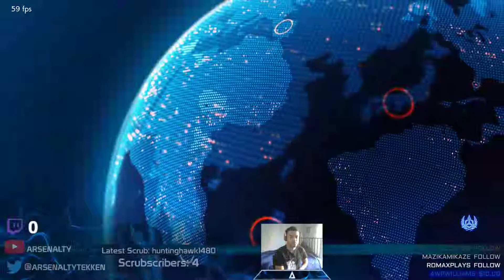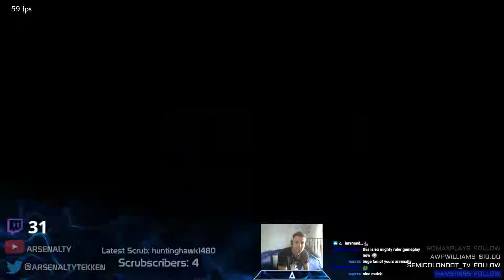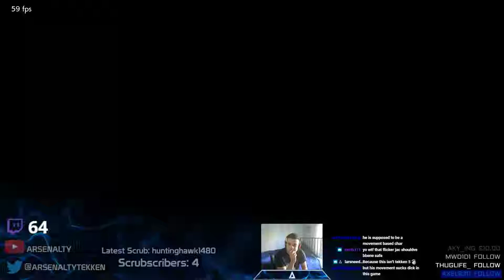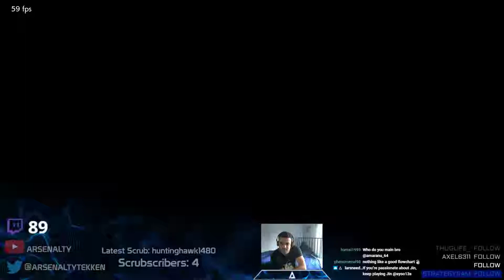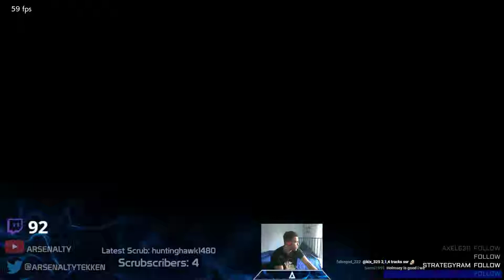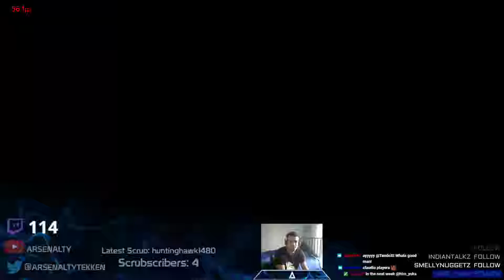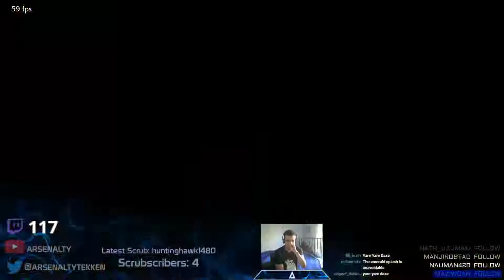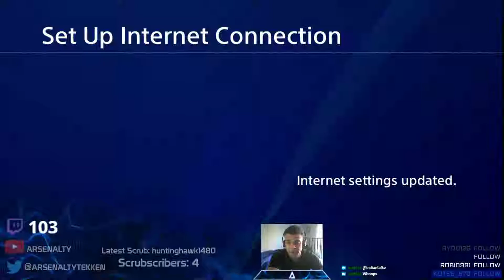Arsenalty Tekken 7 PC stream 11/11/18